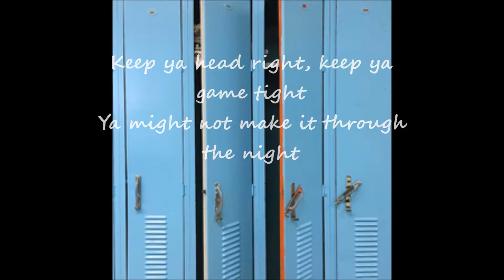Kurupt Featuring Nate Dogg - Behind The Walls